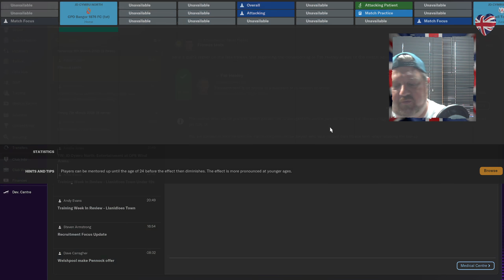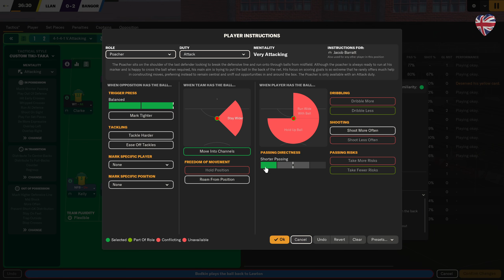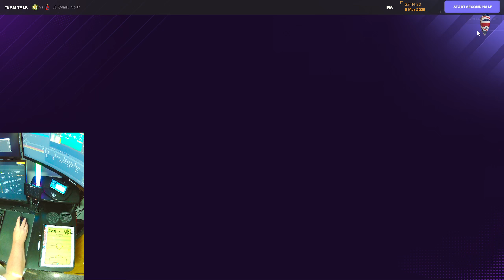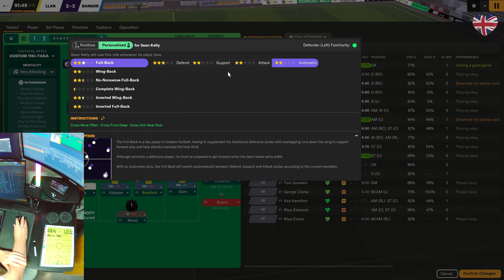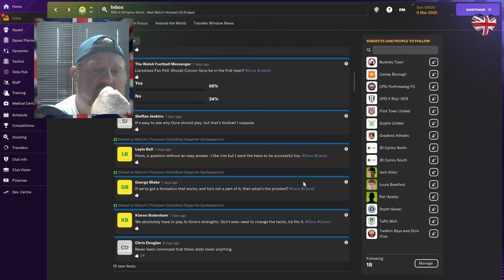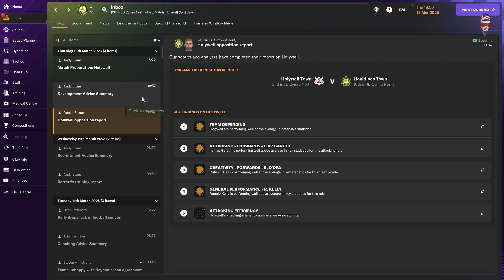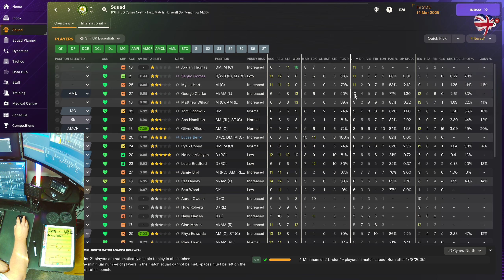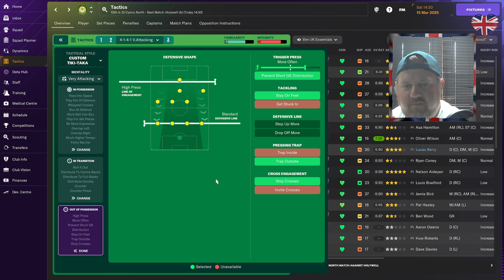S2E32 Let's Go Steal A Win From Top of the Table H Bangor 1974 FM24 Career Unemployed to Unbeata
Welcome to 𝐒𝐢𝐦 𝐔𝐊 Sports where we ONLY Play Career Mode on MAX Simulation Settings & MAX AI Difficulty; No Assits, No Second chances.